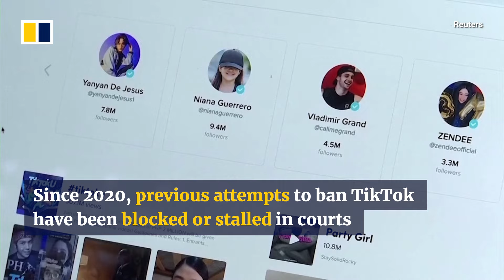TikTok ban bill clears first hurdle in US Congress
TikTok content creators gathered in front of the US Capitol in Washington on March 13, 2024, after the House of Representatives passed a bill that could lead to a nationwide ban of the social media platform. If the US Senate approves it, Chinese TikTok owner ByteDance will be given about six months to divest the app to avoid being banned on platforms such as Google and Apple.

Related story:
US House overwhelmingly passes bill to force ByteDance to divest TikTok